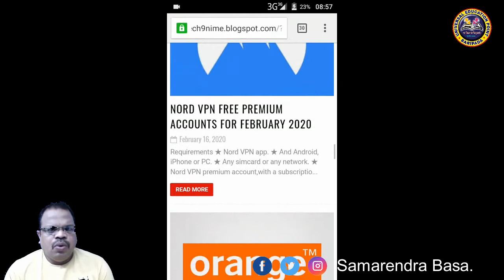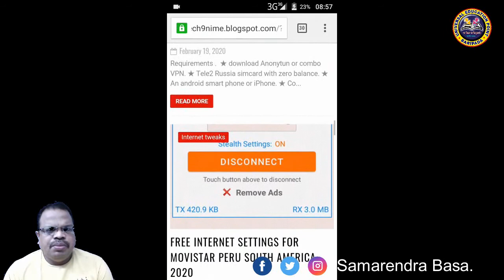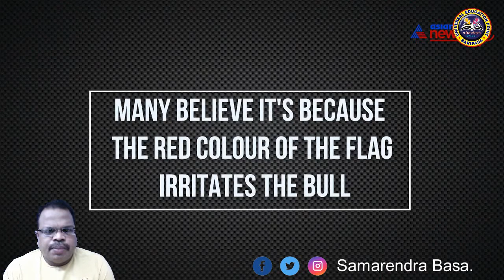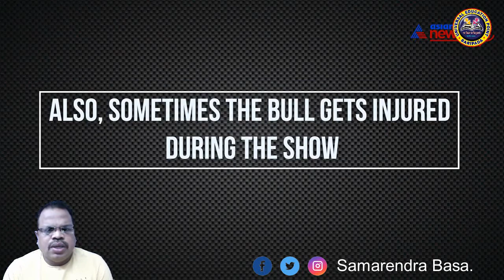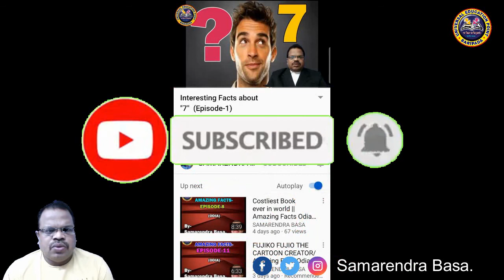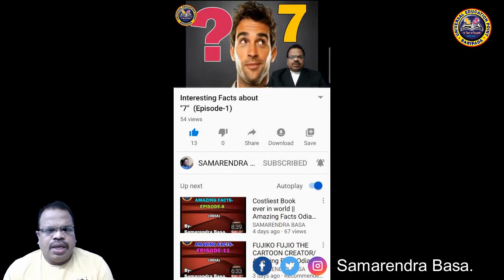Amazing Facts Odia (Episode-48)